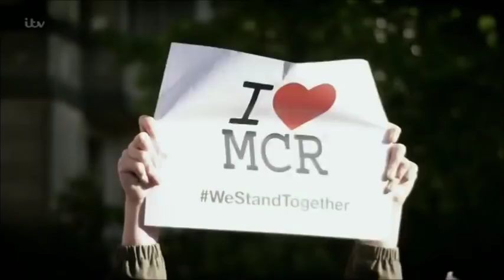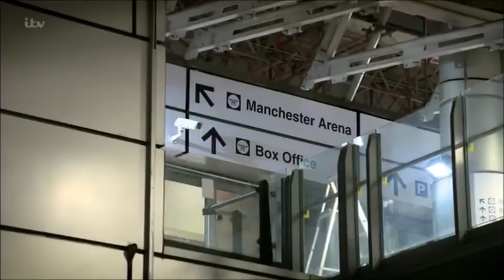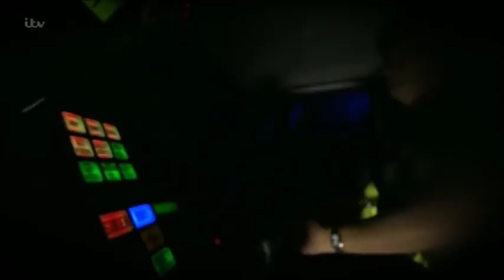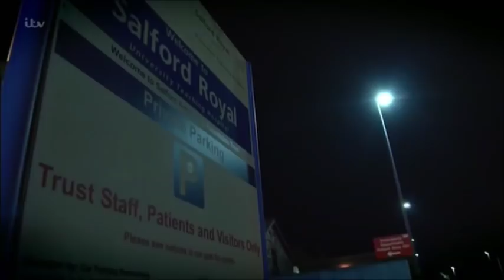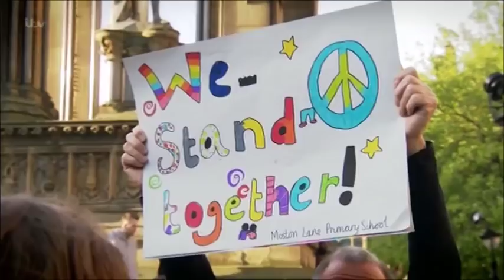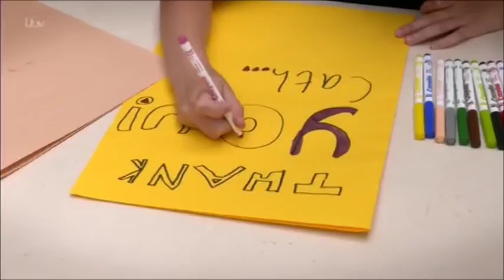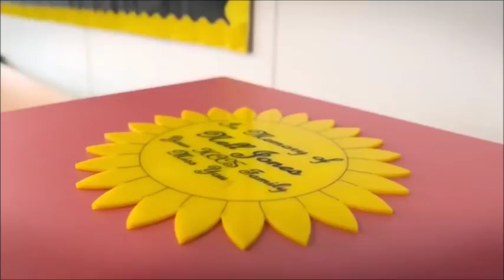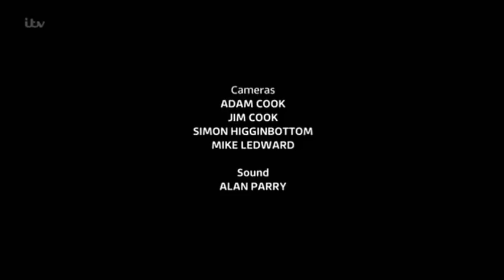100 days after the ariana grande manchester bombing